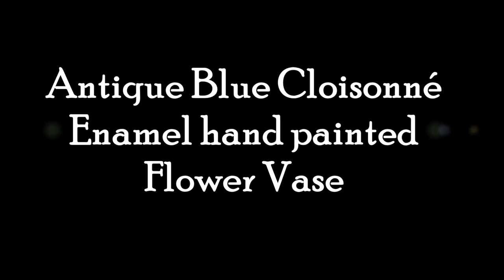***SOLD*** Genuine Antique Blue Cloisonné Enamel hand painted Flower Vase decor. i14-8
Global Art Antiques
Genuine Antique Rare Blue Cloisonné Enamel hand painted Flower Vase decor. i14-8

Genuine Antique Rare Blue Cloisonné Enamel hand painted decorative Flower Vase. Stunning Beautiful shaped Mina kari (enamel) vase with flower shaped mouth.

The Vases Have Beautiful Leaf And Flower Decoration And Clouds With Pearls To The Background. This Is A Very Fine Quality Decorative Cloisonne Enamel Vases. Vase Is Of Classic Shape And Have Superb Enamel hand painted animals and birds (peacock & deer) decoration all around the Vase.

In Used Condition With Chips On The Cloisonné Enamel. Comes As in the Same Condition. Best For Collection, Home Décor, Personal Gifting. Perfect For Decorative Item Collectors.

~Only Art & Antiques Market Open EveryDay for EveryOne~

Plz Like My FB Page for great old antique collectibles.

Checkout Amazing Collections of Ancient Uncommon Art Treasures on YouTube.